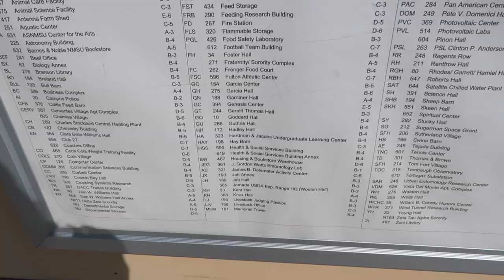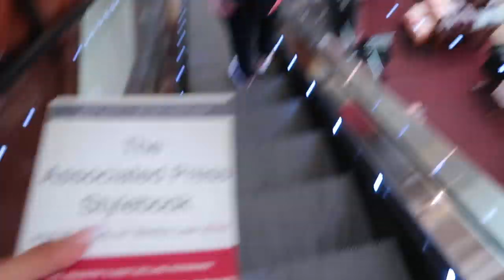FIRST DAY OF COLLEGE | GRWM & VLOG | NMSU | Anayancy Campos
Hello everyone! I wanted to do this video so I can show all of you my journey throughout my first day of college. I hope you all enjoy this video as much as I did.

BE YOU. DO YOU. FOR YOU. ❣